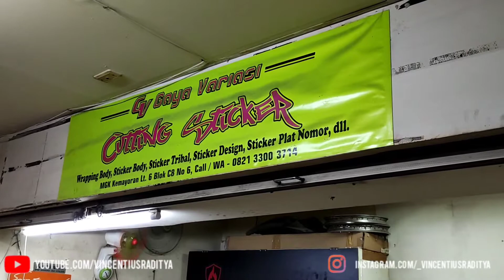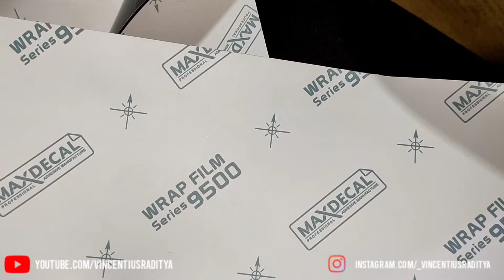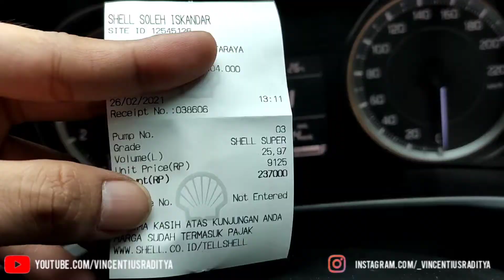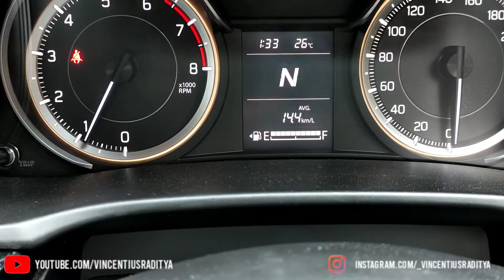DELETE CHROME & CUTTING STICKER CARBON DI SUZUKI ALL NEW ERTIGA | ERTIGA VLOG 16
My Gear:
Primary 📸: Yi 4K
Secondary 📸: Poco X3 Pro
Software 🎞: Kinemaster Pro
Microphone🎙️: BOYA BY-MM1
Intercom: Maxto M2